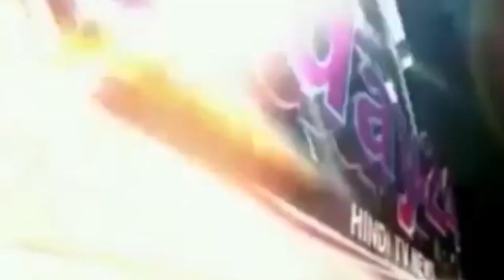आज़म खान रामपुर 111वे पायदान पर-Today24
केंद्रीय शहरी विकास मंत्रालय की रिपोर्ट में रामपुर को 111 वे पायदान पर रखा गया है इस पर सपा नेता आज़म खान ने काफ़ी तंज़ भरे अंदाज़ में कहा में उनकी रिपोर्ट से सहमत हूँ और में ये चाहता हूँ के कुछ करे भला हम मलीचो के लिए,,,हम गनदो के लिए,,हम बर्बादी ज़माना के लिए ,,,हम जाहिलो के लिए ,,,,पाकिस्तान न भेजे हमे

T.V. News

Application.

views!!!

News."